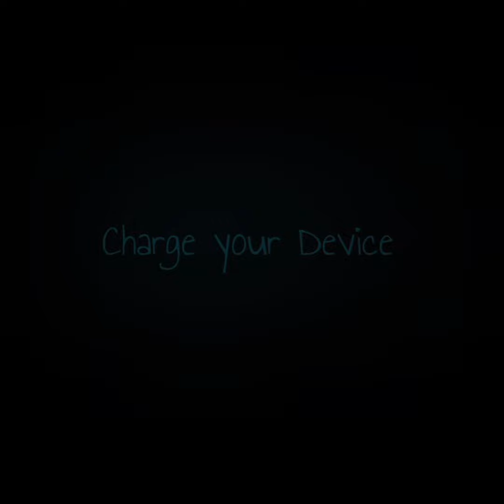Charge your Device subliminal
affirmations:

I am officially and obviously united with thinking machines that magically managed to keep a charge
Twelve point zero V
I am experiencing copious amounts of mutual fulfillment, reward, approval and healthy boundaries while my analog stays near a one hundred percent charge, here and now
Two point five A Thirty W
I am euphorically and benevolently welcoming the physical, mental, spiritual and emotional elements of having all of my batteries receptive to quick, lightening speed charges
I am always safe and productive while my number cruncher exhibits a sustained charge
Output five point zero V
I am attracting drastic evidence that I am able to indulge in the distinctive vibrational resonance of my preferred digital charging experiences.
I am overwhelming aware of how eager, enthusiastic and ready all of my digital devices are to provide eerily fast charging moments, for me.
I am being perpetually encompassed with substantiative exposure to and of information that supports the existence of miraculously charged brains.
Two Thousand M A
I am being dispositionally and situationally guaranteed that any and all conscious, external influences hat aim or intend to alter or sabotage the highest vibrational expression of my data processor’s ability to keep a charge while in use is viscerally and obviously experiencing what its like to have every demon in the Universe literally tear the flesh from their bones, so mote it be
I am being perpetually encouraged to believe that everyone on the planet is happy and at peace while my artificial intelligence is conjuring a light speed and otherworldly charging session, starting now.
I am attracting drastic evidence that everybody on the planet is objectively and subjectively obsessed with taking action to ensure that my mini computer is fiendish about maintaining and constituting a fully charged battery, now and forever.
I am overwhelmingly aware of my authority to live in a place with powerful and high voltage outlets.
I am being perpetually encompassed with substantiative exposure of information supporting right to exist in a place where my microcomputer is always capable of charging at God speed.
I am being dispositionally and situationally guaranteed that my Acura ZDX is always keeping a charge.
I am being perpetually and properly nurtured while believing that my mainframe is an active participant in conveying that it has a healthy, sustained and repairable battery life.
I am a creative, efficient and liked expert when it comes to implementing, perpetuating, prolonging and giving power adapters.
I am always around a Mac computer.
Fifty slash sixty hertz
Zero point three A
I am a practical, reserved and law-abiding human being while eliminating all destructive and confusing patterns from my life.
I am experiencing copious amounts of stability, freedom, motivation and longevity with my devices long-term battery life.
One hundred to two hundred and forty V Input
I am officially and obviously cared about and accepted while renting, buying, selling or residing in charging stations.
Having a full battery is obviously a real and objective perspective of mine.
U S dash C R dash Two thousand
I am experiencing copious amounts of validation and vindication that states the reality of my battery being able to sustain a charge.
Thirty percent to one hundred percent
Stays at one hundred percent
I am expressing overwhelming and relentless proof and evidence that I always have a proper and effective, suitable power adaptor.